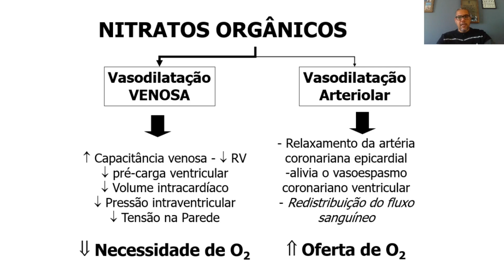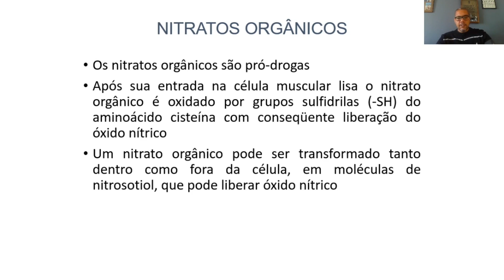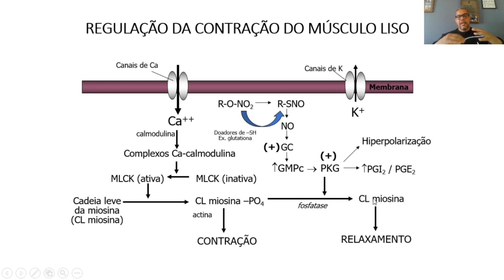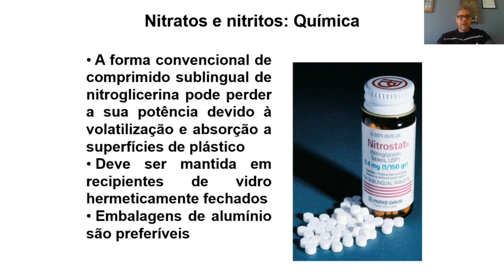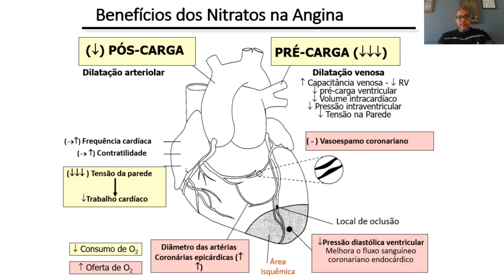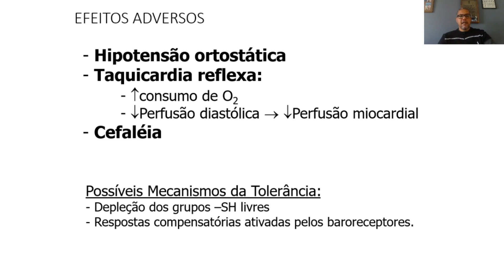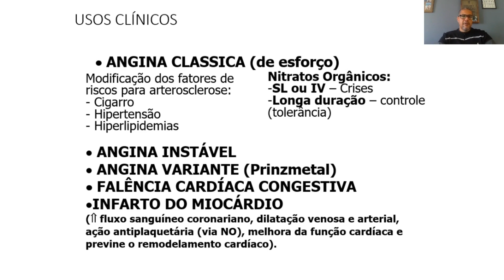Nitratos Orgânicos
Uso de nitratos orgânicos em cardiopatias isquêmicas, seu mecanismo de ação, seus usos clinicos, efeitos adversos e mecanismo de tolerância.